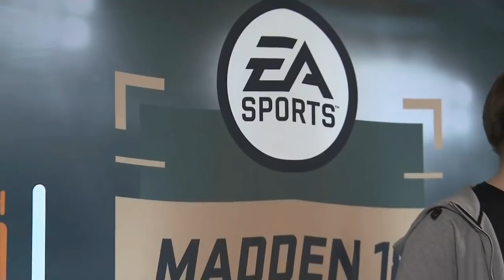Madden 18 | Jets Challenger Championship | Franchise Vs. Dntcareaboutice